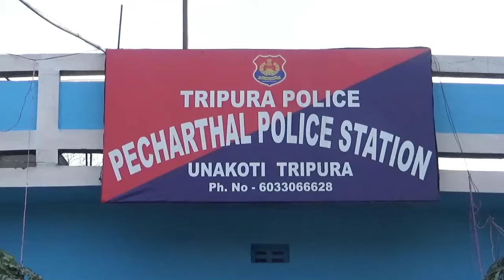23 LAKH RANG MARINI HAINONHAI SIDHI MANJAKHA PECHARTHAL O